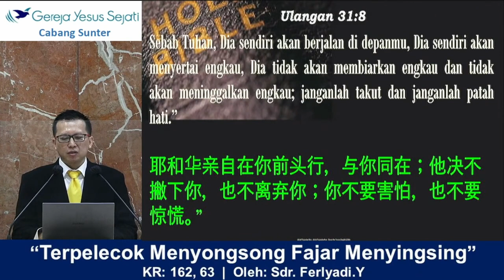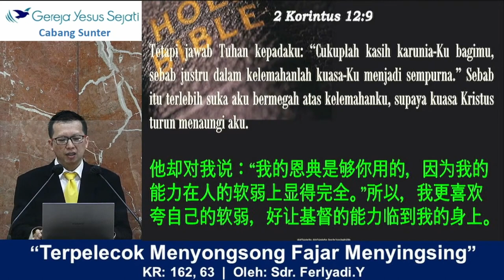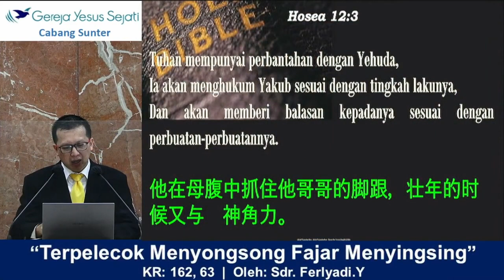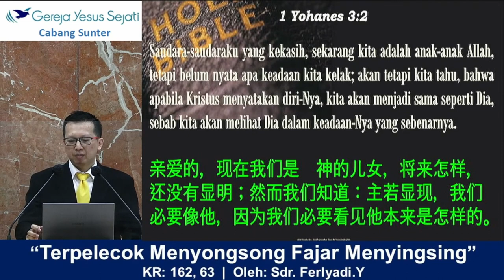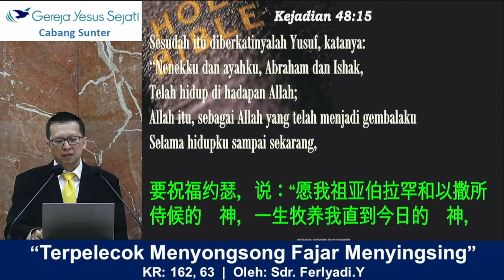Terpelecok Menyongsong Fajar Menyingsing (Sdr. Ferlyadi Y.)